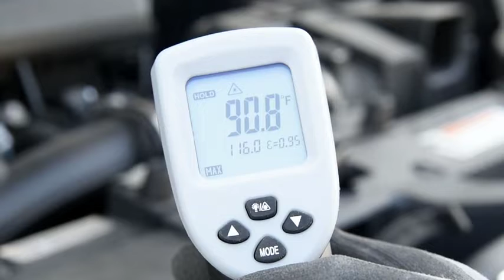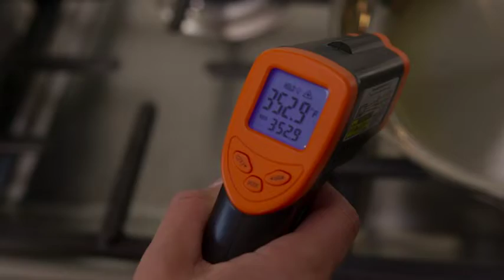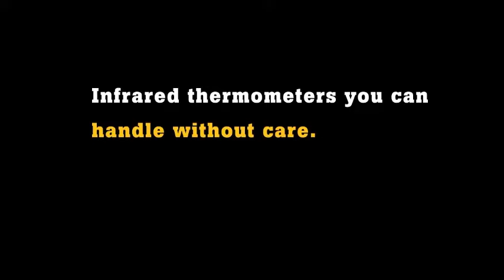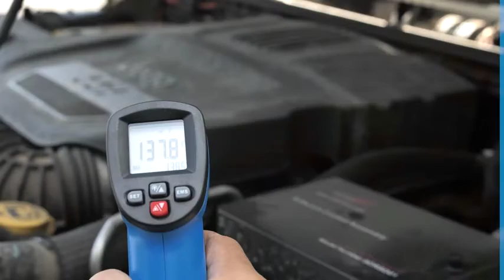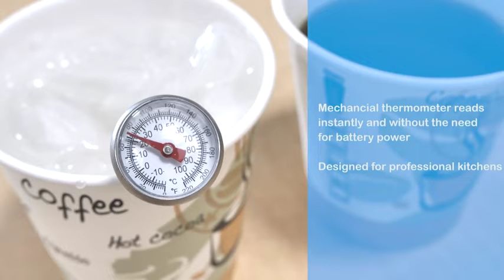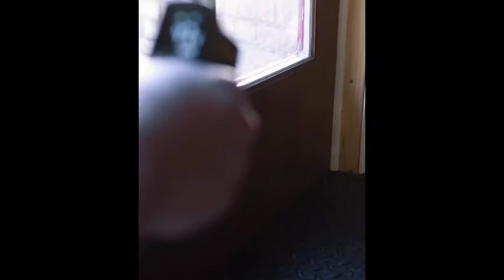World's Best Antique Useful durable Helpful Latest Temperature Checker Thermometer On Amazon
Hi Everyone, Here in my Channel all about Home Decore Which are Smart Appliances, New Gadgets for Every Home. And Watch My Channel's Video's and Discover Perfect Solutions to the Problems that Made your Life Harder While Cooking, Garding, Dinning and Discover Beauty Tips